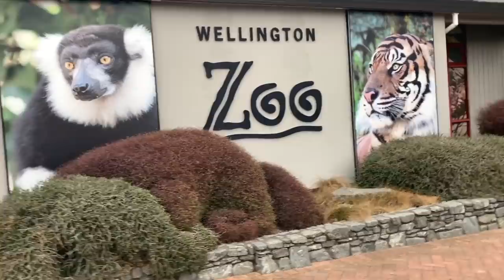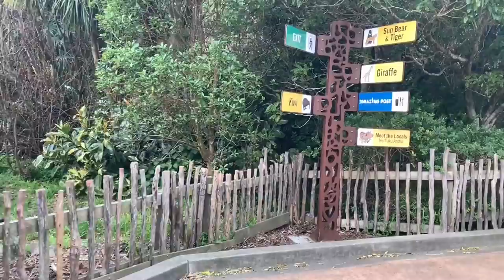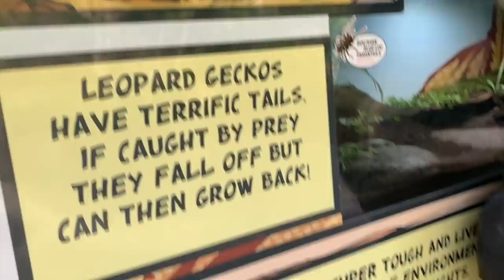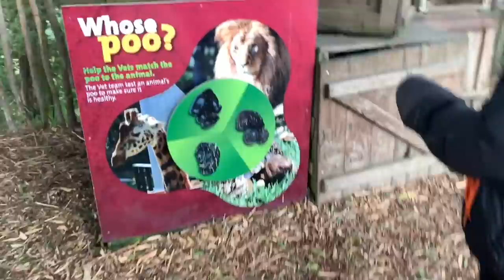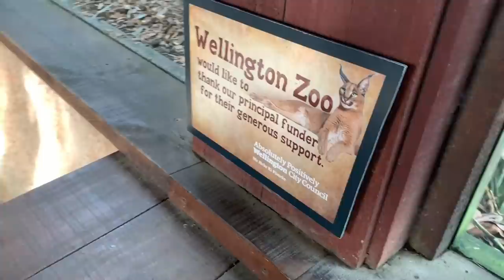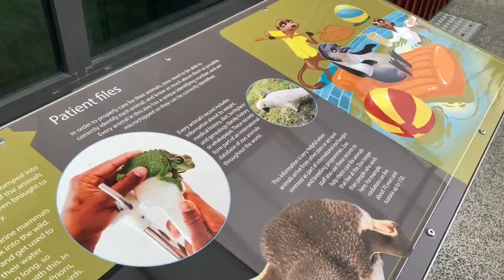Meet WELLINGTON ZOO’s antisocial chimp 🤣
Main channel :
~ Exotics Lair